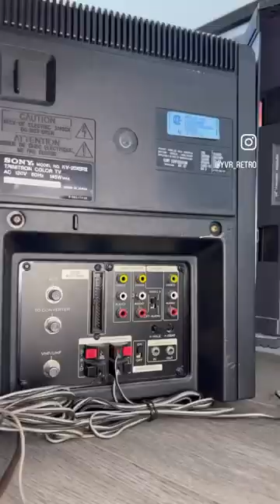Harnessing RGB POWER 🔴🟢🔵 on Sony PVM and PS1. crtgaming 📺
Harnessing the power of rgb input n a Sony Trinitron kv20xbr, the smaller version of the kv25xbr crt tv pvm, with insurrection industries RGB Scart cable for the Sony ps1 console.